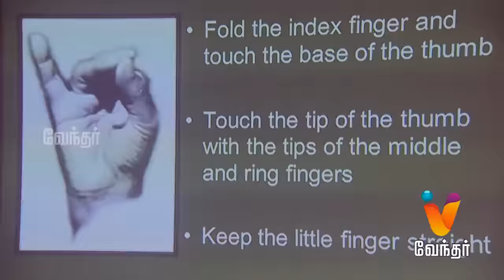Moondravathu Kann New - முத்திரைகளின் மூலம் இருதய நோய் குணமாகும் வினோதம்..! [Epi-35] |27/03/2017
Today's episode feature an exclusive interview with a doctor, who believes and preaches Sitha Muthra based techiques for a healthy life.